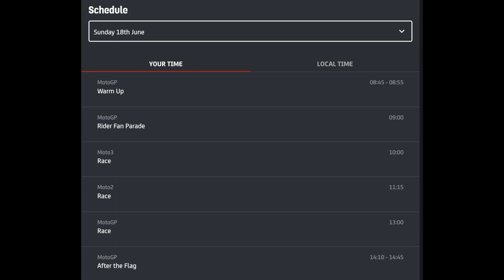German GP Preview | Motogp News 2023